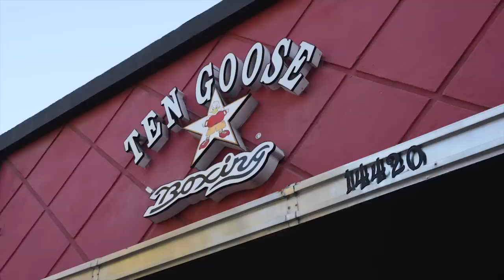The Road To Seoul Docuseries Part 2 I Pacquiao vs Yoo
Sean Garcia motivated by brother, Ryan Garcia,  to return to the ring!

Manny Pacquiao vs DK Yoo Undercard is stacked with Future Stars. Sean Garcia, Abel Mendoza, Maurice Lee and many more!

Boxing Legend Manny Pacquiao vs DK Yoo, Saturday Dec 10 Live on FiteTV